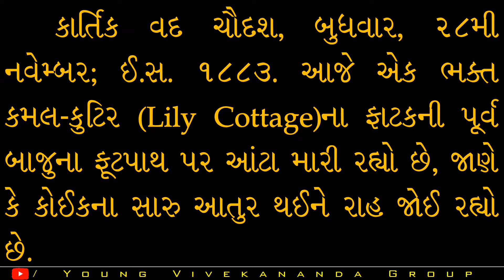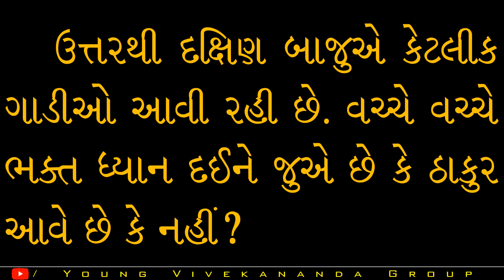શ્રી-રામકૃષ્ણ-કથામૃત--ખંડ-સોળમો--અધ્યાય-પાંચમો--પાના-નંબર-355-થી-355--Sri-Ramakrishna-Kathamrit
શ્રી-રામકૃષ્ણ-કથામૃત--ખંડ-સોળમો--અધ્યાય-પાંચમો--પાના-નંબર-355-થી-355 Sri-Ramakrishna-Kathamrit-in-Gujarati-Language.